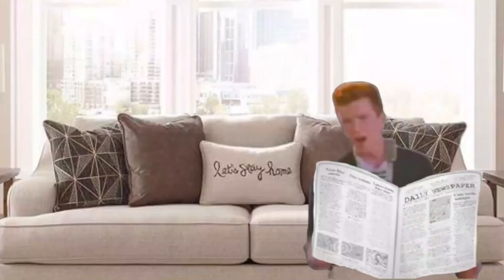Rick Astley goes to buy milk (Funny ending)